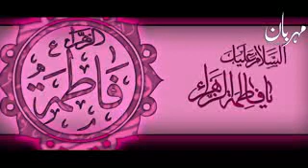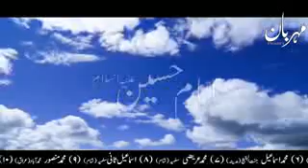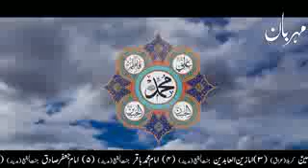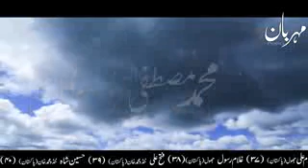Mn kurban ya Rasool Allah PBUH